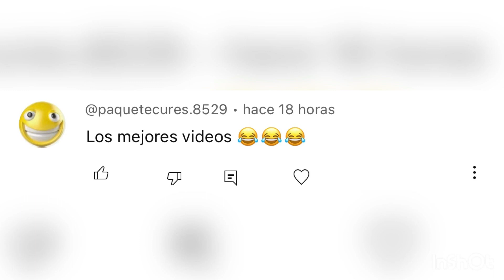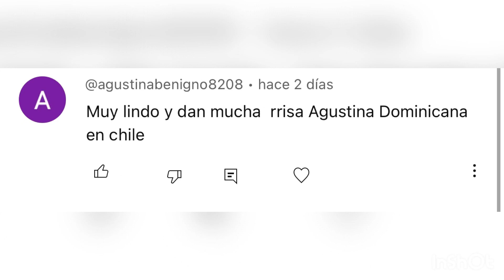COSAS que SOLO pasan en RD parte #122 (EL PERIODISMO EN RD) 2023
LOS MEJORES VIDEOS DE LOS DOMINICANOS EN LA ACTUALIDAD
COSAS QUE SOLO PASA EN RD 2023